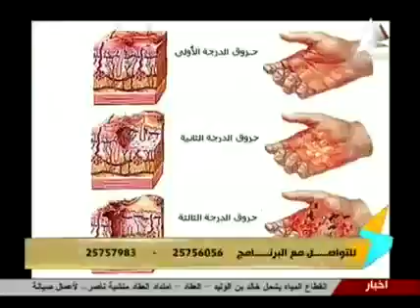53 دنيا جمال صباح الخير يا مصر